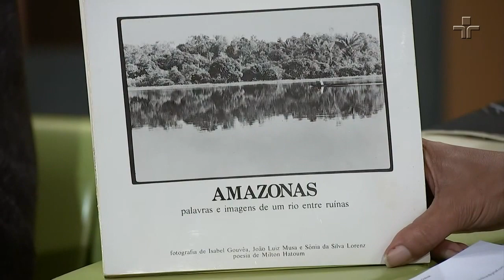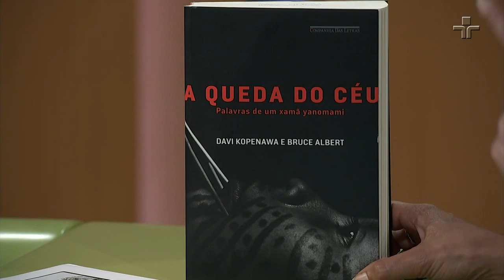Entrevista com Milton Hatoum sobre a Amazônia | Reportagem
No dia da Amazônia, o Metrópolis recebe o grande escritor brasileiro, tradutor e professor Milton Hatoum. Ele é responsável por obras como ‘Um Certo Oriente’ e ‘Cinzas do Norte e Dois Irmãos’, e contou pra gente sobre a sua conexão com a floresta.